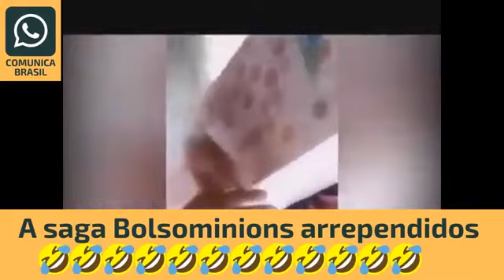Chocolaranjas - Dona Maria Arrependida pelo Voto